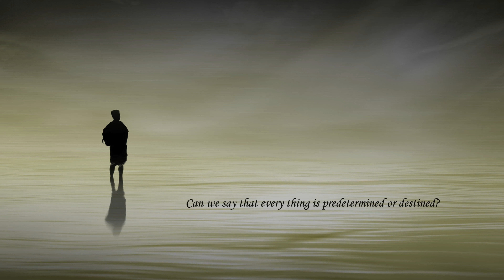28 Can We Say that Every Thing is Predetermined or Destined by Ekta Bathija